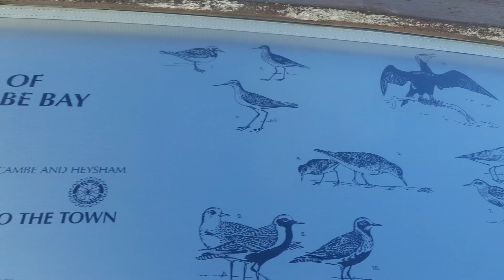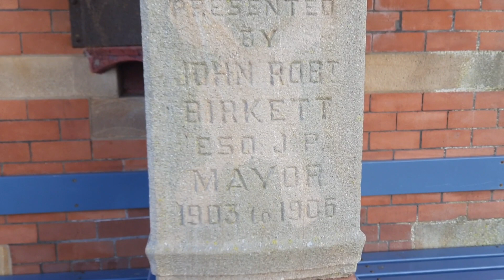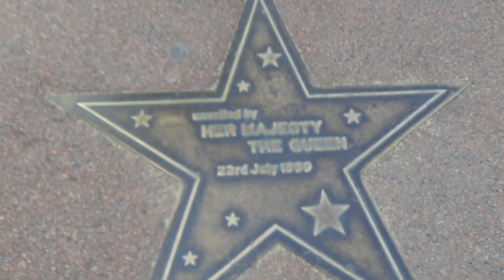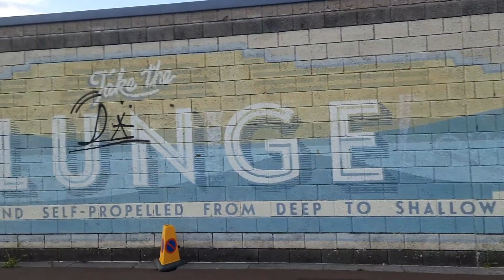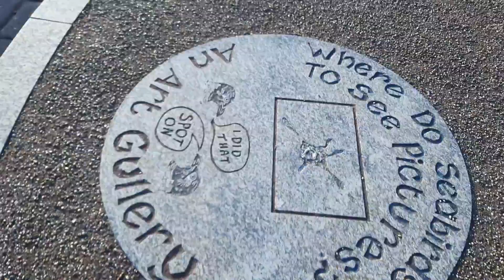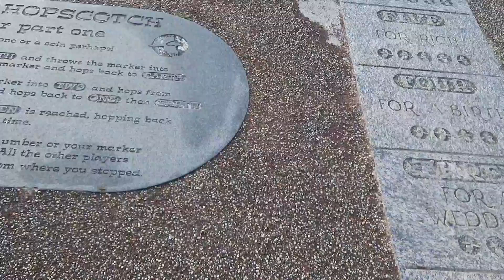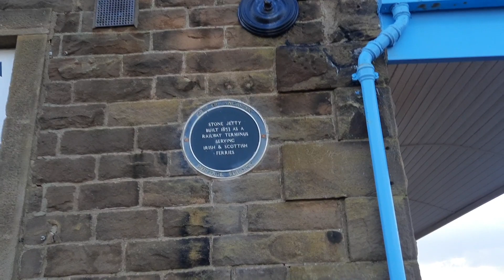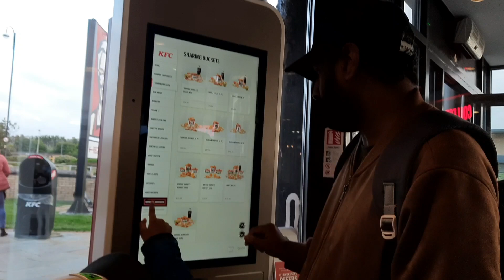History of Morecambe in malayalam|Historical places in Morecambe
A walk through the history and Historical places in Morecambe bay and a vlog in malayalam.